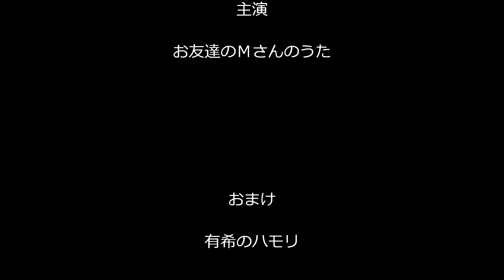有希の好きな曲「Temptation(誘惑)」（カラオケ・コラボ「むっくんさん」）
お友達のむっくんさんの公開曲に、
あたしがハモリで参加させて戴きました～(^o^)/
でも、むっくんさんがこの曲を歌うなんて
想像してなかったので嬉しいですぅ～(#^_^#)